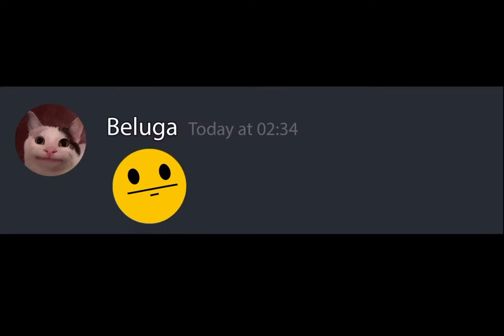HES GOT DA JUSE!